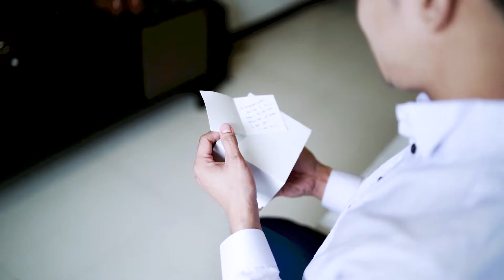Randy and Elaine | Wedding in Oasis Manila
Photos and Video by UnoSei Productions